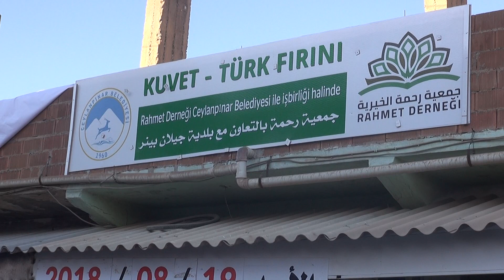Ceylanpınar Belediyesinden Bayram Öncesi Yoksullara Yardım Eli - 19 Ağustos 2018